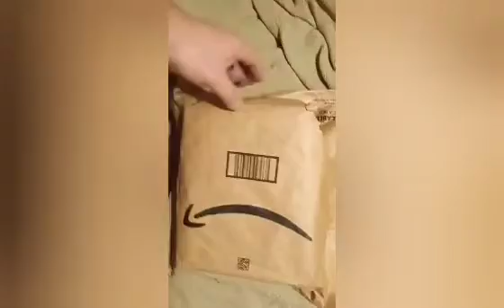Awesome Mail Call from Mr Roadwarrior1318!